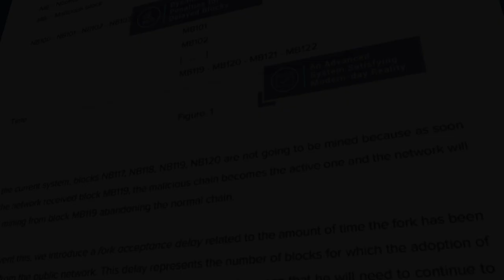ZenCash Releases A Proposal to Fight Against 51% Attacks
The past two weeks have been an exciting and trying time for the ZenCash team. However, even in the face of adversity, the ZenCash team continues to thrive and deliver on our promises to you, the community.

Approximately two weeks ago, our exchange partner was the victim of a double spend attack, where an malicious actor was was able to spend their ZEN twice. Double spends are possible in all proof-of-work chains due to consensus rules inherited from Bitcoin.

This attack ignited the ZenCash team to create a comprehensive protocol level defensive strategy for our project and for the entire industry. The ZenCash development team has proposed an enhancement to the Satoshi Consensus in order to prevent 51% attacks.